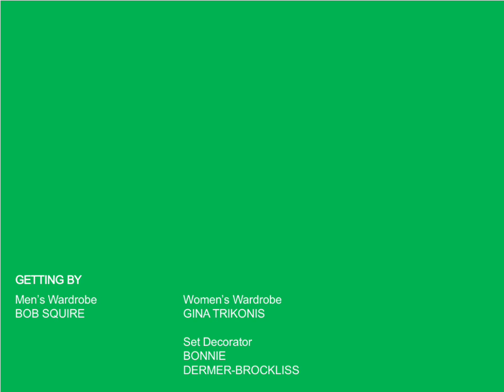Getting By Split-Screen Credits - Nene Network